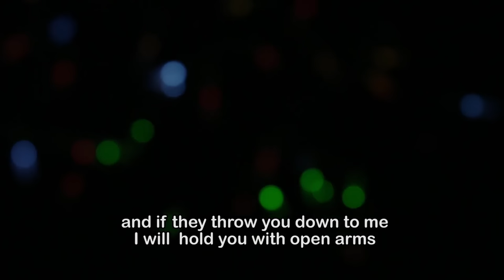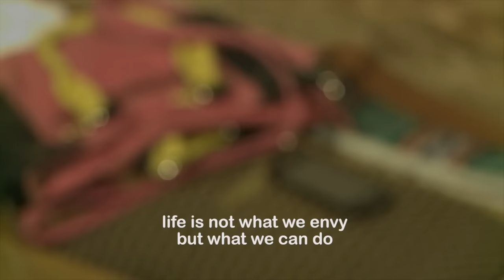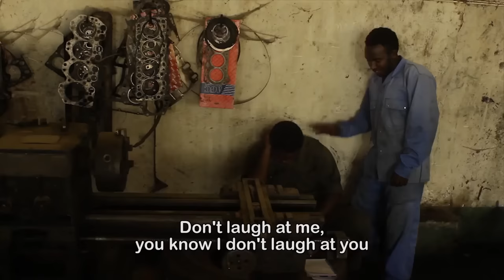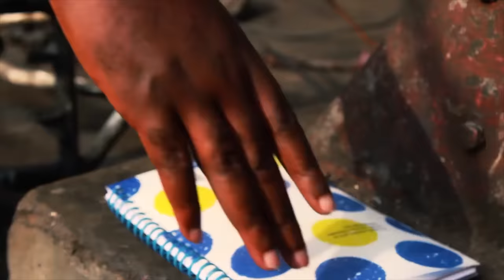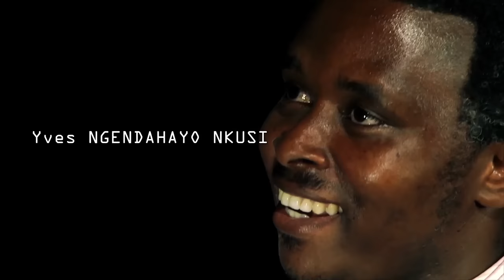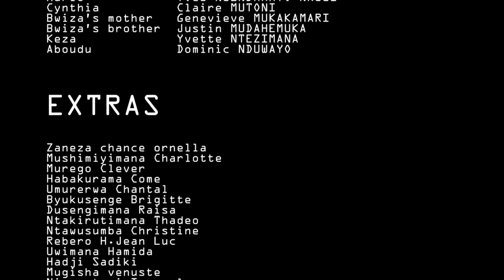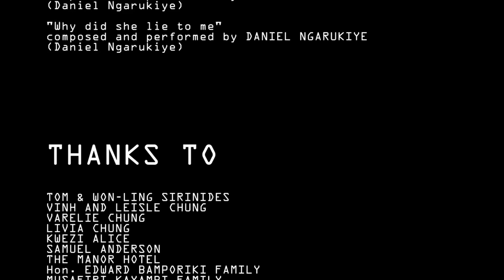Umukobwa Bwiza Full Film Y Urukundo Nyarwanda 2022 with English subtitles #0780503525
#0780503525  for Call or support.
Film name : NIKITA Film y Urukundo Nyarwanda 2021

ORIGINAL ROCKY TV SHOW FILM

Produced by Rocky Tv Show with Jean Kwezi
Director: Jean Kwezi
Starring:
Edword Bamporiki
Kate Katabarwa
Yves Nkusi
Claire
Dominic